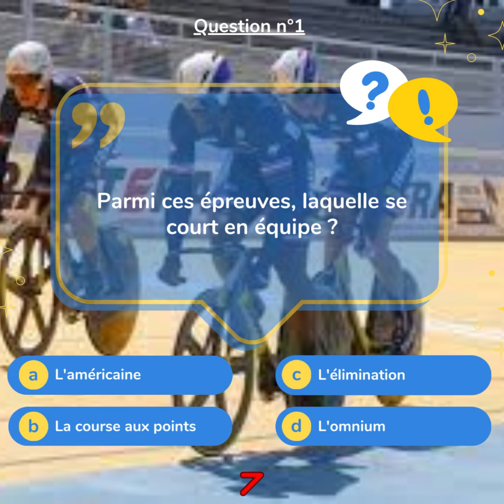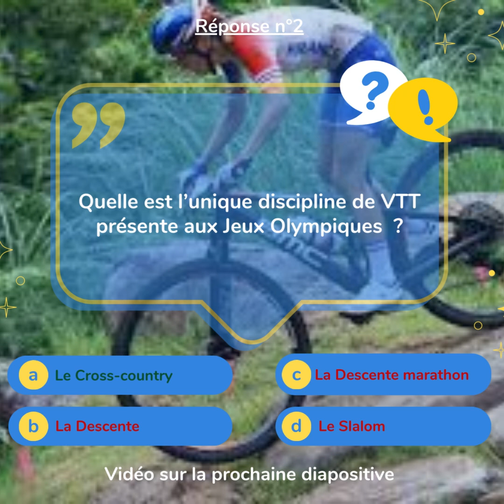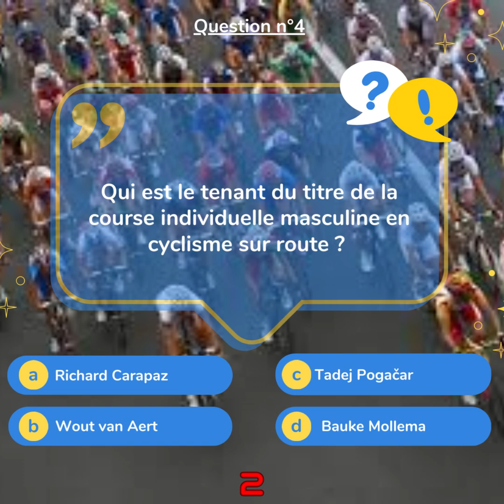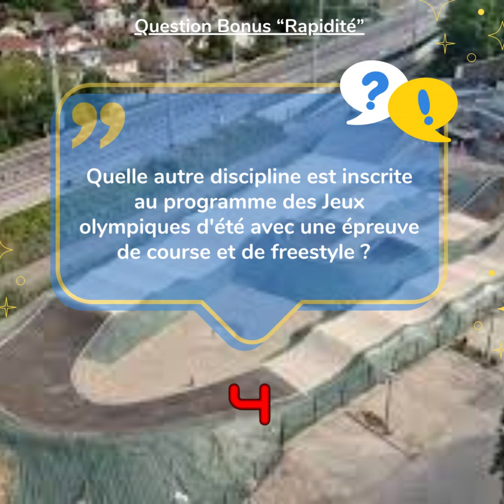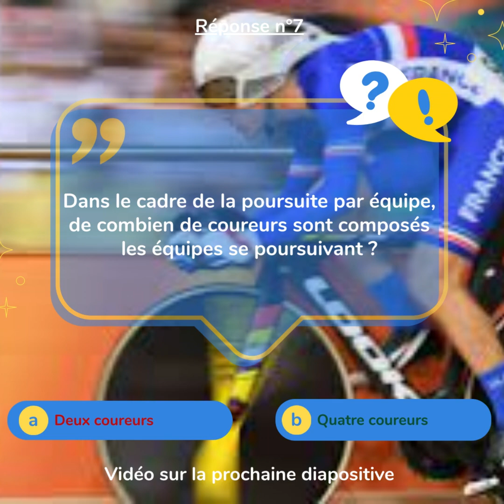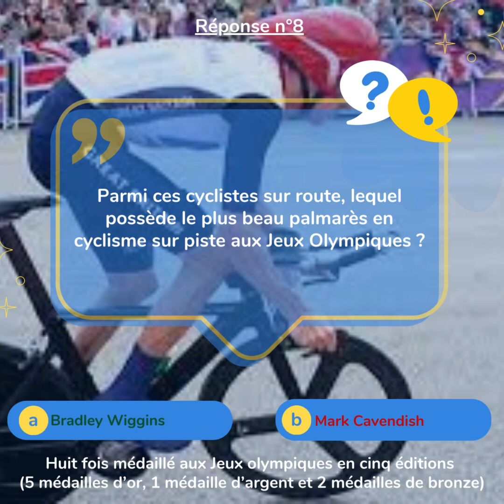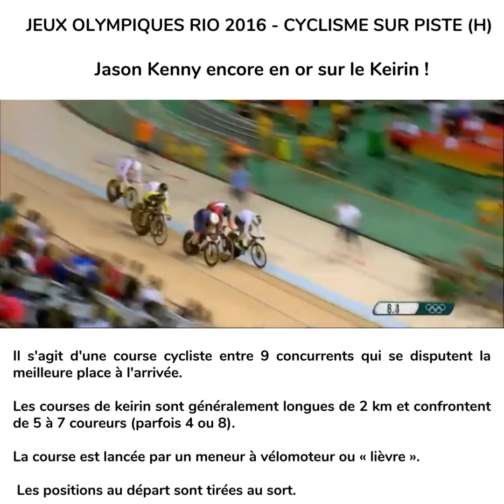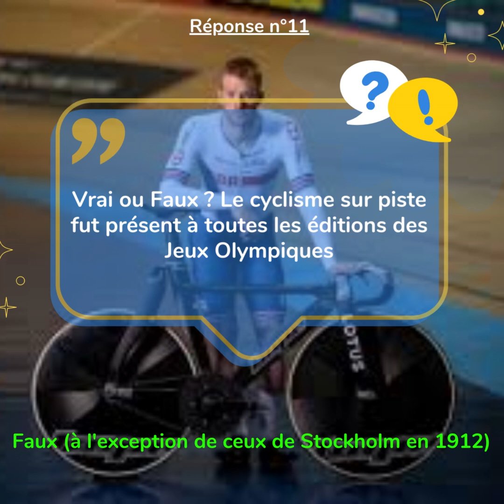Quiz Question pour un Olympien, cyclisme aux JO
Une série de Quizz sur les Jeux Olympiques.
Venez tester votre chance ou plutôt vos connaissances en répondant à des questions.